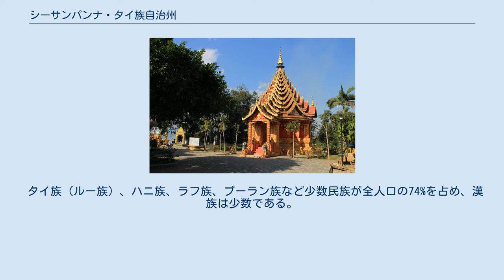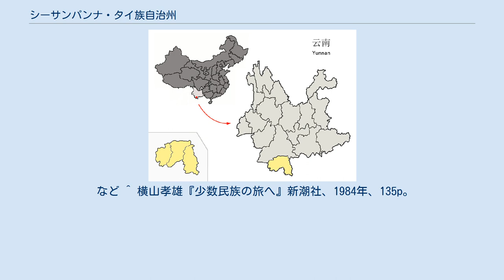シーサンパンナ・タイ族自治州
シーサンパンナ（西双版納）タイ族自治州（シーサンパンナ・タイぞく-じちしゅう）は中華人民共和国雲南省最南端に位置する自治州。
名称に含まれているタイ族はタイ族（泰）ではなく、傣族（雲南省に住むタイ族系ルー族）である。
 漢字表現は12の千の田を意味するタイ語「シップソーンパンナー（สิบสองปันนา）」を標準語で音写した表記である。
日本では「西双版納」の雲南方言を経由したシーサンパンナまたはシーサパンナなどが広くもちいられている。
 首府は景洪市であり、古より少数民族タイ族（ルー族）が住居し、象が生息、上座部仏教が盛んであるなど東南アジアのような光景が見られるため、近年観光地として発展している。
 先秦時代は哀牢国の版図に含まれ、南詔の時代になると茫乃（ムアン・ナイ）道を設置した。
シップソーンパンナー（西双版納）の建国は、1180年にパヤー・スンカムンがムアン・チエンフン（景洪）で王を称したこと始まる。
13世紀にはモンゴル帝国の侵攻があり、元朝へ帰順し、さらに明朝が興ると1382年には明に服属している。
16世紀にタウングー王朝が成立すると東方への攻勢を強め、周辺のタイ族による諸国家を支配下に置くことに成功し、この過程で上座部仏教やビルマ文字を吸収した。
 19世紀、列強諸国が東南アジアに勢力圏を設定した際、シップソーンパンナーは中国の領土とされたが、その後も内政は従前の通り歴代王が清朝、中華民国より土司の称号を受けて名目上中国に属するという状態が継続していた。
1956年、中国人民政府のもとで行われた社会改造により、従来の国家組織が解体、王国は滅亡し、タイ族の自治州が設定されることとなった。
 1980年に初めて外国人観光客に開放された。
 1県級市・2県を管轄する。
 シーサンパンナ・タイ族自治区 シーサンパンナ・タイ族自治州 南はラオス、ミャンマーと 966 キロメートルに及ぶ国境線を接する。
上流ではザチュ（雑曲）河、地元では瀾滄江（百万の象を意味するランサーンに由来する）と呼ばれるメコン川が南流し、メコン水運でラオスやタイと繋がる。
 タイ族（ルー族）、ハニ族、ラフ族、プーラン族など少数民族が全人口の74%を占め、漢族は少数である。
 赤米、なれずし、納豆など漢民族地域にはない日本と共通する食品が今も作られ、米作中心の田園風景なども「日本人の原郷」を感じさせる。
このため、日本人観光客にも人気がある。
 など ^ 横山孝雄『少数民族の旅へ』新潮社、1984年、135p。